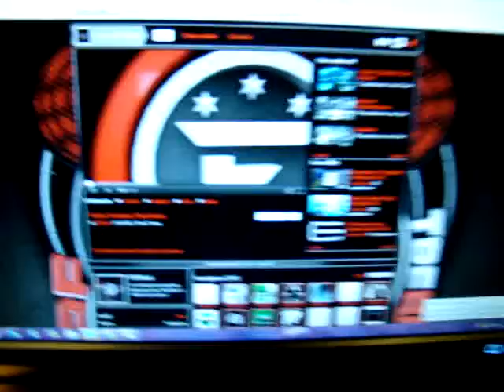Hauppage HD PVR! PORFIN!!.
Porfin la tengoooo!! si teneis alguna duda o alguna pregunta decirmelo por privado!! haora a disfrutar!!!